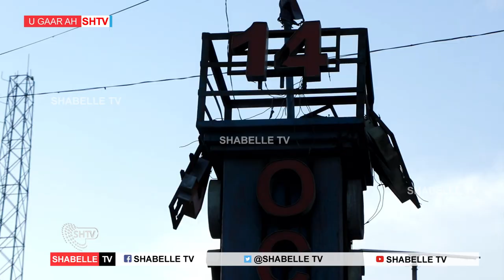Saameynta Qaraxyada Muqdisho ay Ku yeehseen dadka shacabka ah